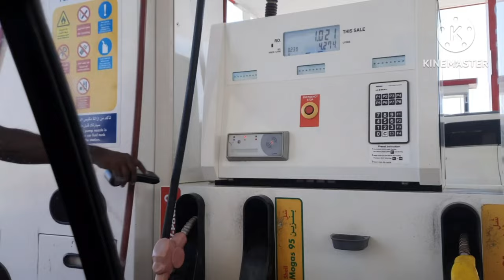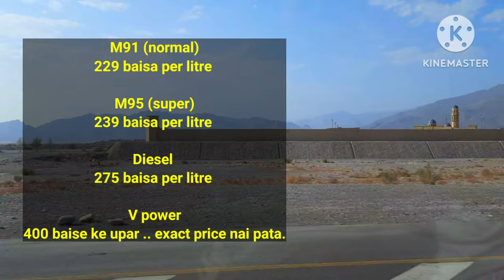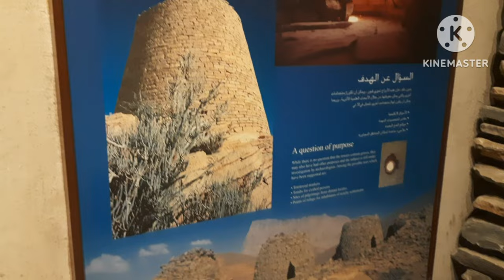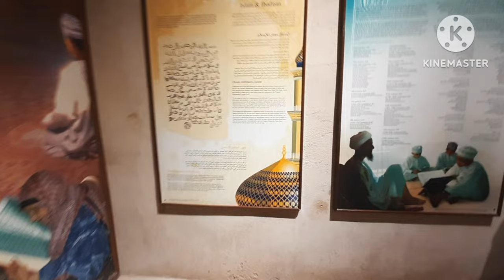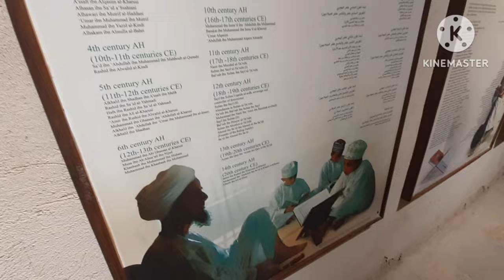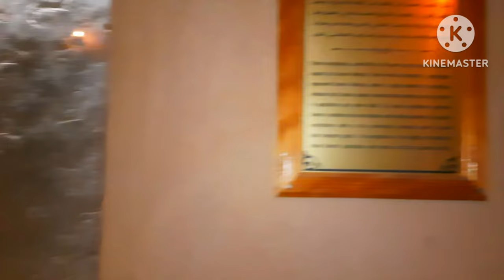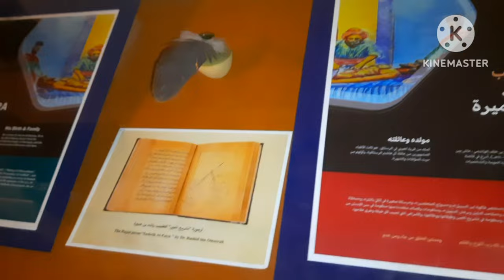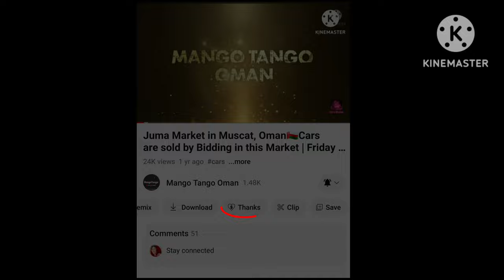Nizwa Fort | Full Travel Guide Muscat to Nizwa | History of Nizwa | Part 1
Nizwa Fort | Full Travel Guide Muscat to Nizwa | History of Nizwa

Hi Friends :

Today I have told the history of Nizwa in this vlog.
I have shared my personal experience with you in this vlog.
History of fort and castle is told.
And I have told about the Imam's in Nizws.
I have told the distance from Muscat to Nizwa and what experiences I had during the journey in this vlog.
This vlog is very interesting, you will like it very much.